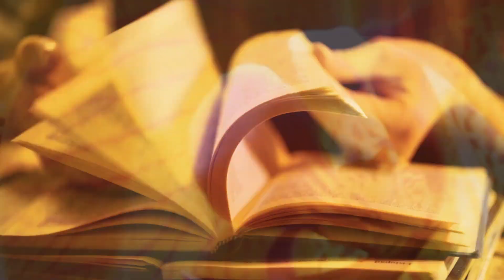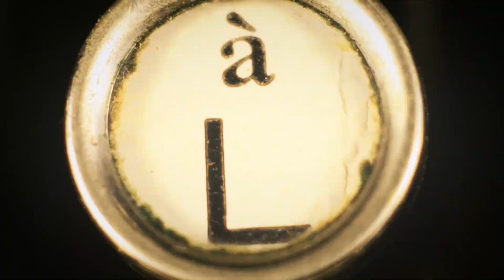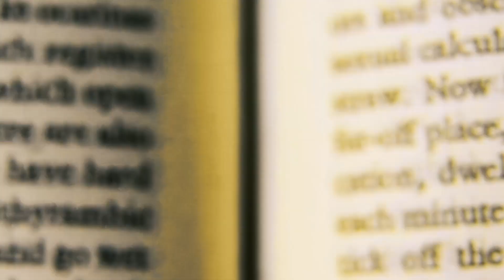NAPPALIBAN "Sokként éri a legtöbb magyar szerzőt, amikor meglátnak egy szerkesztett kéziratot"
Huszti Gergely számos sikerkönyv szerkesztőjeként több, mint 15 éve tevékenykedik a könyves szakma sűrűjében. Több száz kézirat elolvasása és egy éles váltás után idén íróként rögtön az év ifjúsági regényével debütált és elnyerte a Hubby-díjat. A Nappaliban új epizódjában izgalmas történeteken át mutatja be, mekkora út vezet a kézirattól a sikerlisták polcáig, és arról is mesél, milyen volt ismert szülők, Huszti Péter és Piros Ildikó gyermekeként felnőni.

Ismert szerzők - izgalmas kulisszatitkok

Az álomgyár magazin Nappaliban című új, heti beszélgetős műsorában nem csak könyvekről, hanem magukról is szívesen beszélnek a meghívott sikeres írók. Milyen személyes élmény húzódik egy-egy visszatérő téma mögött? Kit, mi térített le a civil pályáról az írás felé? Ezekről is beszélgetünk vendégeinkkel.